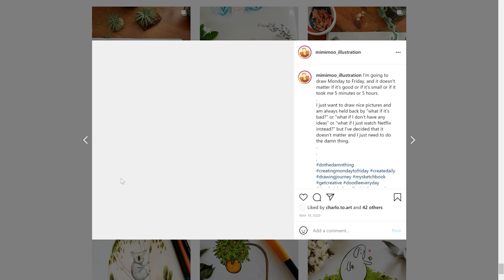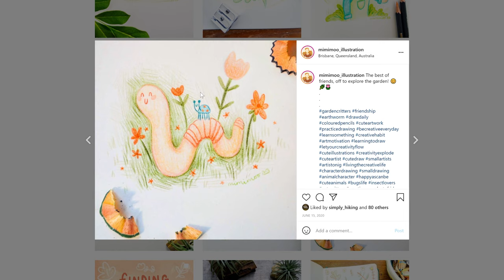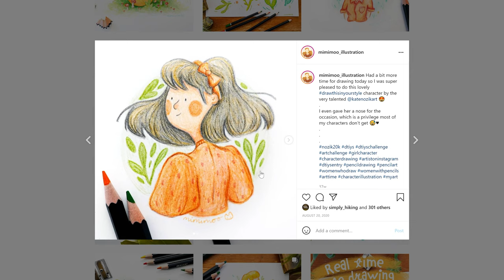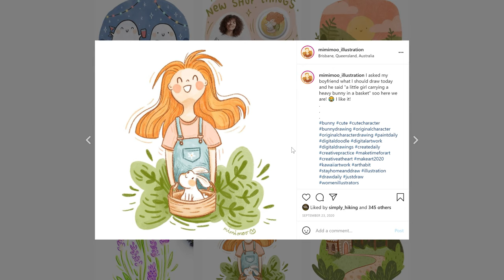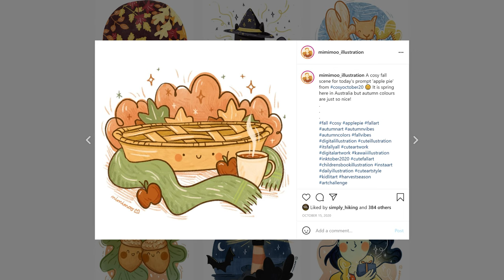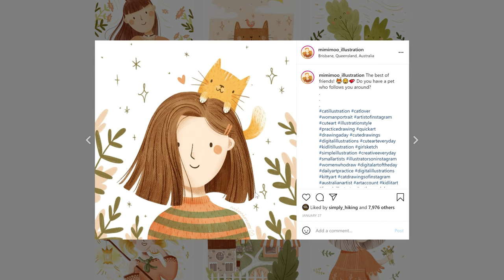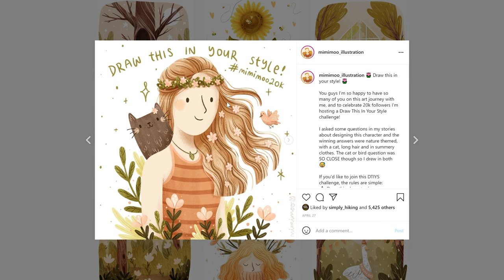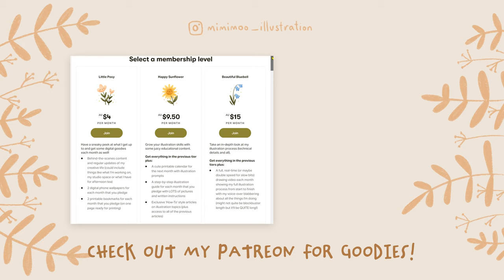How Drawing for a Year Developed My Art Style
I can't believe it's been a year since I challenged myself to draw Monday-Friday every single week to develop my art style and learn digital illustration. My art has developed so much this past year and so I sat down and had a chat to my boyfriend about the progress I've made and my creative journey so far.

You can see more of my illustrations over on Instagram where I post drawings Monday to Friday:

And for my blog on drawing and creativity tips be sure to check out my

WHAT I'M USING:
Laptop: Microsoft Surfacebook 2
Stylus: Surface Pen
Software: Adobe Photoshop
Brushes: 'Natural Feel' from Kyle T Webster's Megapack

FOR FILMING:
Sony A7iii
Tamron 24mm f/2.8
Tamron 28-200mm F/2.8-5.6
Zoom h5 Audio Recorder

00:00 Intro
00:43 Just Chatting
14:39  Conclusions